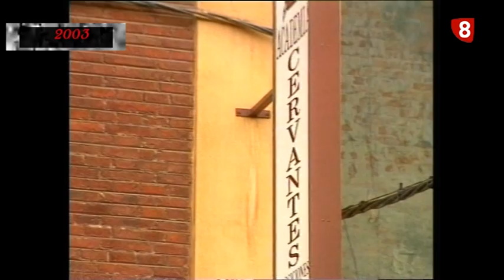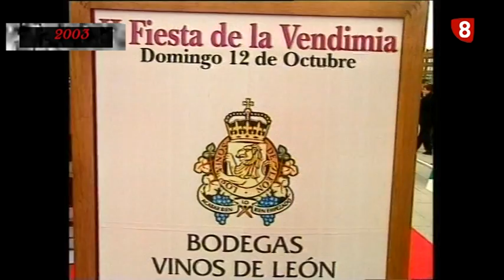ASI TE LO CONTAMOS cap14